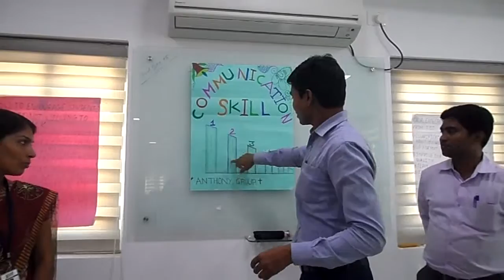CAP Foundation Training Of trainers Buddha Group November 2015 Hyderabad 48